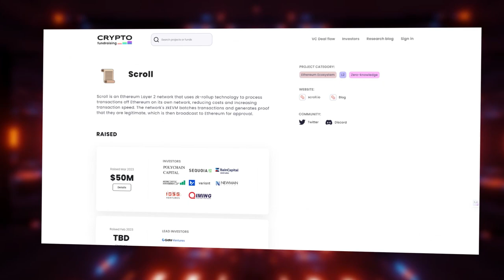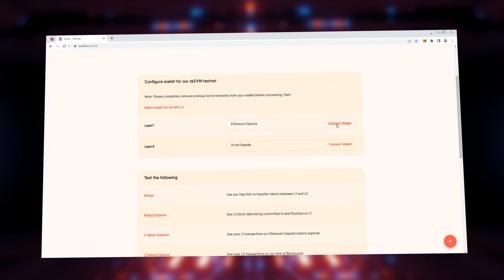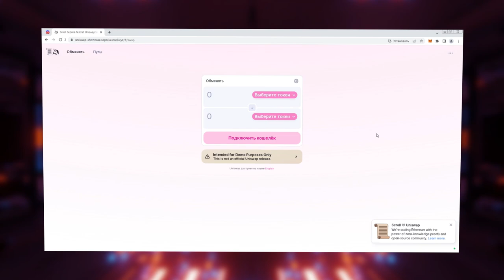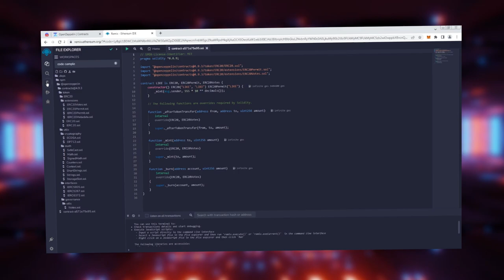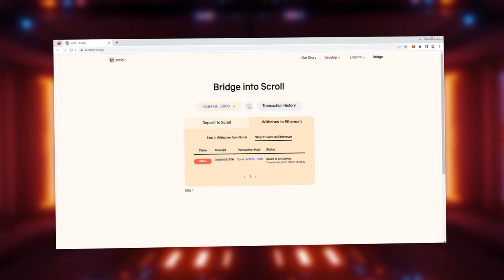🚀ТЕСТНЕТ SCROLL SEPOLIA – ПОДРОБНАЯ ПОШАГОВАЯ ИНСТРУКЦИЯ ПО ВСЕМ АКТИВНОСТЯМ | РЕТРОДРОП SCROLL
🚀Scroll Sepolia - твой шанс получить ретродроп от Scroll за действия в тестнете!
В этом видео я покажу подробную инструкцию по выполнению всех действий в тестовой сети Scroll Sepolia, которые приблизят тебя к получению возможного дропа от проекта!

Таймкоды:
0:00 - Вступление.
0:36 - Что за проект Scroll?
1:12 - Шаг 1. Подключаемся к тестовым сетям.
1:21 - Шаг 2. Запрашиваем тестовые токены.
1:40 - Шаг 3. Бриджим ETH в Sepolia Scroll.
1:58 - Шаг 4. Проявляем активность на Uniswap.
2:52 - Шаг 5. Взаимодействуем с Orbiter.
3:13 - Шаг 6. Создаём свой токен.
3:59 - Шаг 7. Бриджим ETH обратно в Sepolia.
4:37 - Заключение.